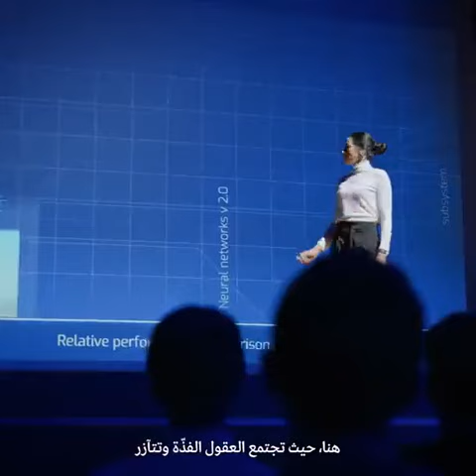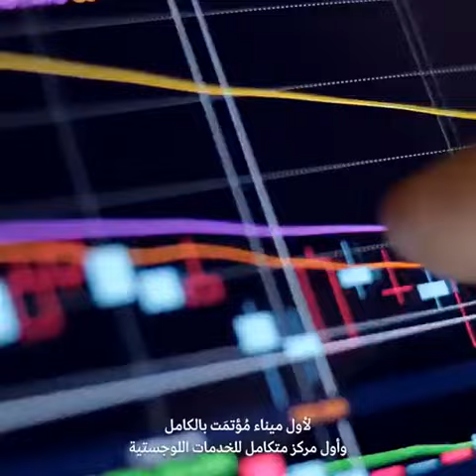تمثّل أوكساچون النموذج المثالي الجديد للمدن الصناعية بتصوُّرٍ لم يسبق له مثيل…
OXAGON
٣ س
تمثّل أوكساچون النموذج المثالي الجديد للمدن الصناعية بتصوُّرٍ لم يسبق له مثيل… مكان سيلبي كل ما تحتاجه أعمالك حتى تبلغ بنجاحها الآفاق.